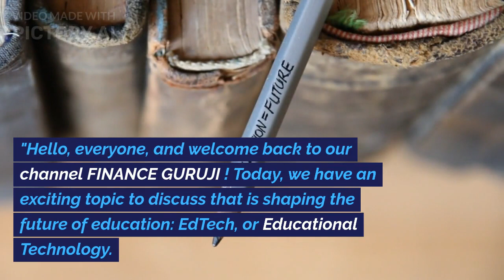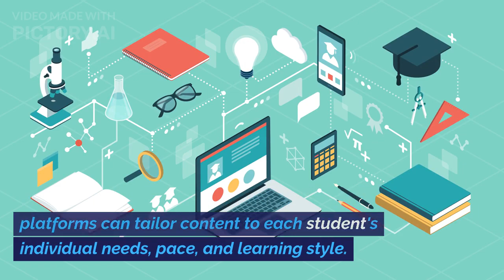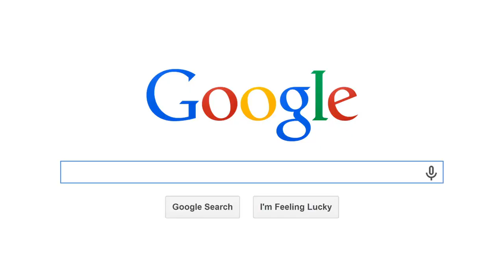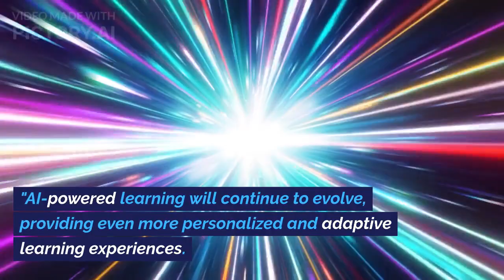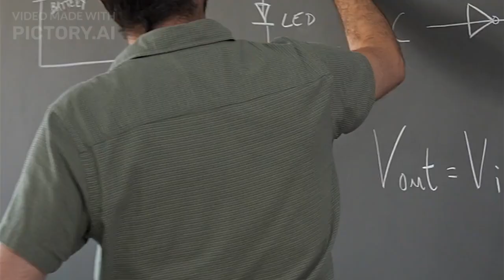Revolutionizing Education with EdTech:Transforming Learning in the Digital Age